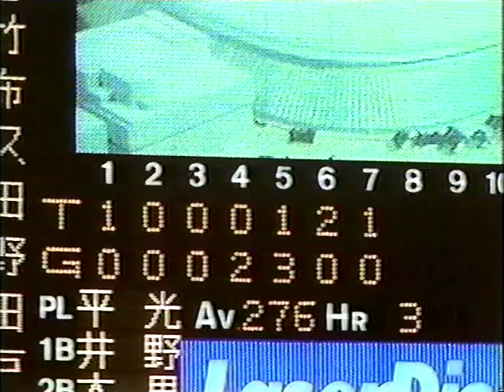江川VS掛布、江川VSバース